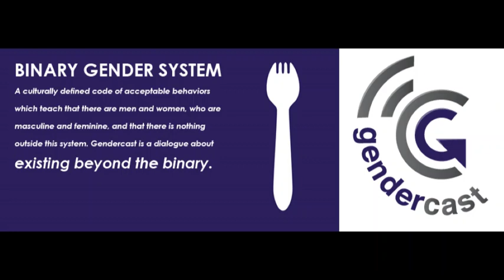Gendercast Episode 5: PUT THIS ON THE {MAP} Part 1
Aired March, 2011

PUT THIS ON THE {MAP} and the Reteaching Gender and Sexuality Campaign

Part 1:  Our Interview with Sid and Kennedy

March marks our month of focusing on queer and transgender youth.  In Episode 5, we embark upon part 1, which is our interview with Sid and Kennedy, the producers and directors of the PUT THIS ON THE {MAP} film about queer youth in East King County.  We also discuss their Reteaching Gender and Sexuality Campaign and national tour.